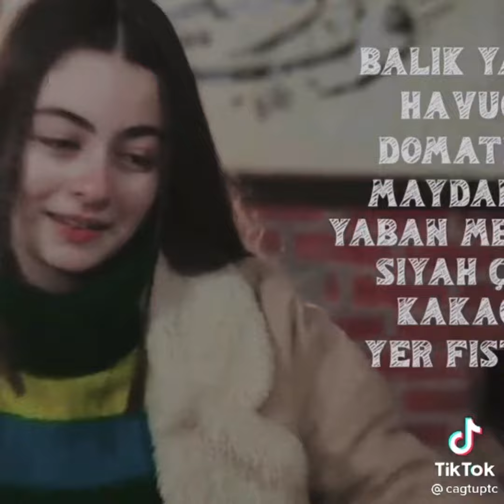Sinan Once Said Edit